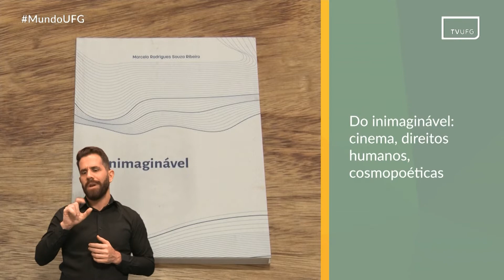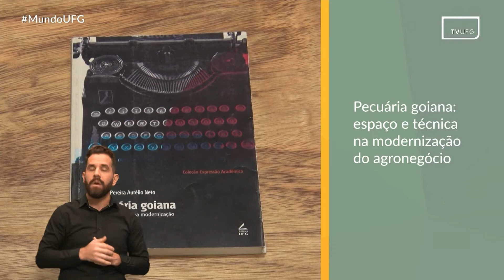Publicações da UFG #29 | MUNDO UFG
Mundo UFG
Data de exibição:  07.07.22
Livros apresentados:
-A trajetória das artes de governar em Michel Foucault, de Leandro Alves Martins de Menezes;
-Do inimaginável, de Marcelo Rodrigues Souza Ribeiro;
-Pecuária goiana: espaço e técnica na modernização do agronegócio, de Onofre Pereira Aurélio Neto.